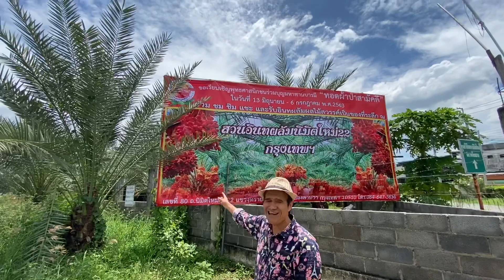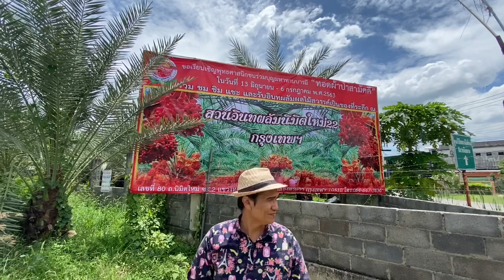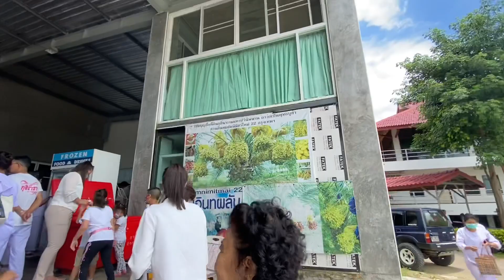อิ่มท้องอิ่มบุญ.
อิ่มท้องอิ่มบุญ ศูนย์ปฏิบัติธรรมนิมิตใหม่.